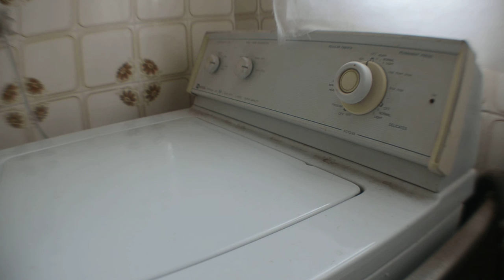My washing machine plays metal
Drying a couple of rugs and thought these rhythms sounded good.